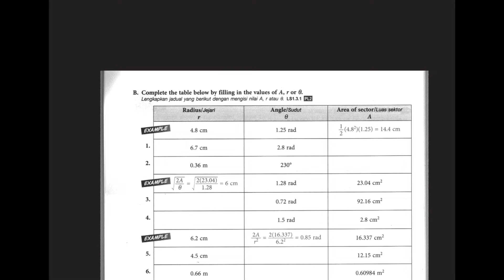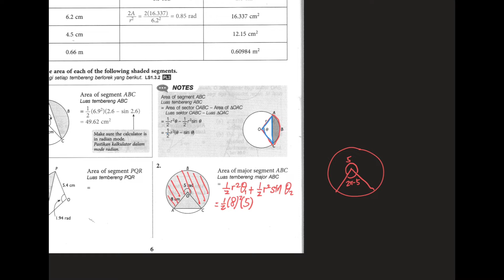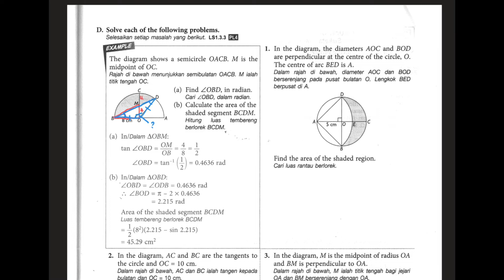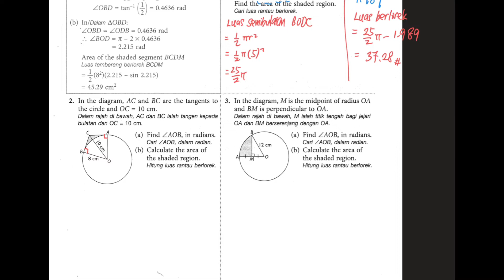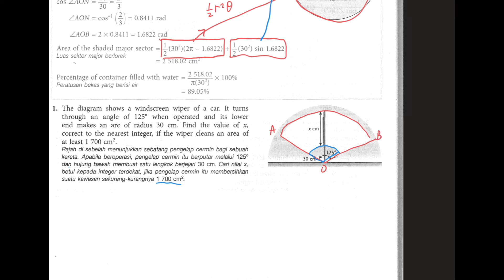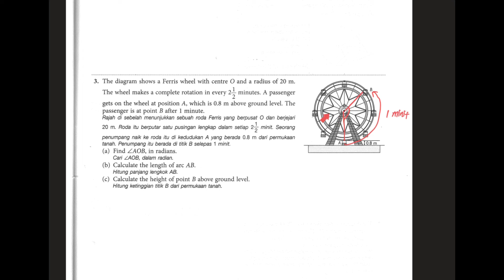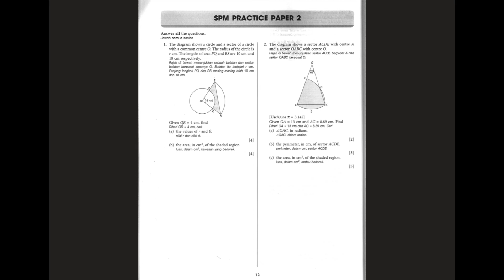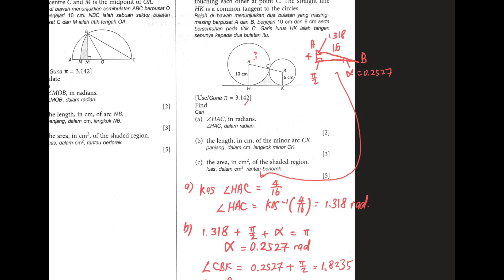Spm Matematik Tambahan Tingkatan 5 Bab 1 Sukatan Membulat (Bahagian 2)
Luas sektor